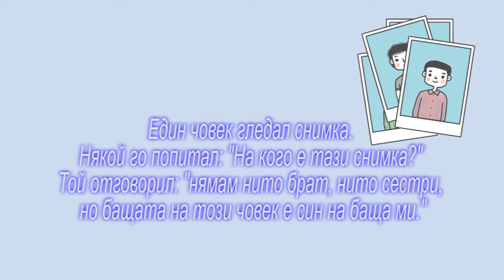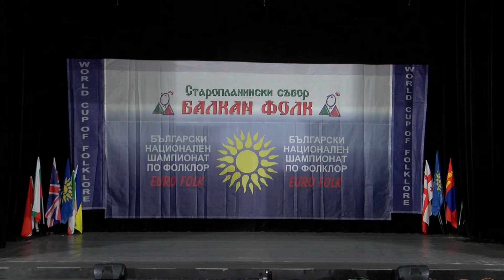Izvorche 930 HD (July 2020)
Spring / Изворче 930 HD (юли 2020) week TV show/седмично предаване TV Eurofolk

1. "Байрактаре, брале, леле" - Дует Цвета Страхилова и Мария Стойнева при ДЮФА "Граовче" към ЦПЛР - ОДК гр. Перник - гр. Перник
2. "Средногорки" - Танцов състав "Луди млади" към СУ "Сава Доброплодни" - гр. Шумен
3. "Срещнали се два даняца" - Катрин Цветанова при ДЮФА "Нашенчета" към ЦРД - Плевен - гр. Плевен
4. "Изгряла е месечинка" - Вокална група "Усмивките" към НЧ "Просвета 1922" - с. Равно поле, общ. Елин Пелин
5. "Вечеряй, Радо" - Вокална група "Усмивките" към НЧ "Просвета 1922" - с. Равно поле, общ. Елин Пелин
6. "Хоро" - Мария Иванова към 74-то СУ "Гоце Делчев" - гр. София
7. "Веселие в Шоплука" - Танцова формация "Балканджийче" към НЧ "Напредък - Елена -1863" - гр. Елена

1. "Bayraktare, brale, lele" - Duet Tsveta Strahilova i Mariya Stoyneva pri DYUFA "Graovche" kam TSPLR - ODK gr. Pernik - gr. Pernik
2. "Srednogorki" - Tantsov sastav "Ludi mladi" kam SU "Sava Dobroplodni" - gr. Shumen
3. "Sreshtnali se dva danyatsa" - Katrin Tsvetanova pri DYUFA "Nashencheta" kam TSRD - Pleven - gr. Pleven
4. "Izgryala e mesechinka" - Vokalna grupa "Usmivkite" kam NCH "Prosveta 1922" - s. Ravno pole, obsht. Elin Pelin
5. "Vecheryay, Rado" - Vokalna grupa "Usmivkite" kam NCH "Prosveta 1922" - s. Ravno pole, obsht. Elin Pelin
6. "Horo" - Mariya Ivanova kam 74-to SU "Gotse Delchev" - gr. Sofiya
7. "Veselie v Shopluka" - Tantsova formatsiya "Balkandzhiyche" kam NCH "Napredak - Elena -1863" - gr. Elena